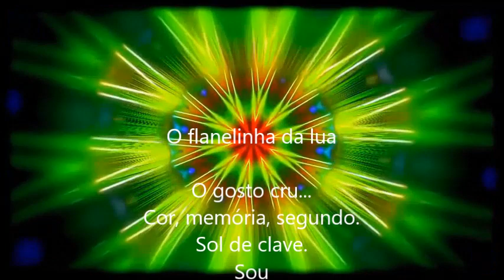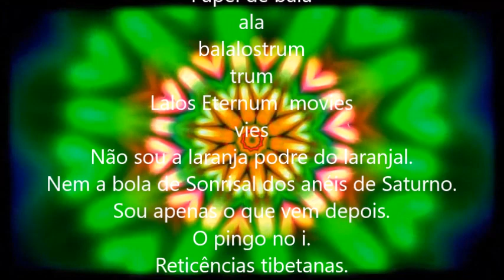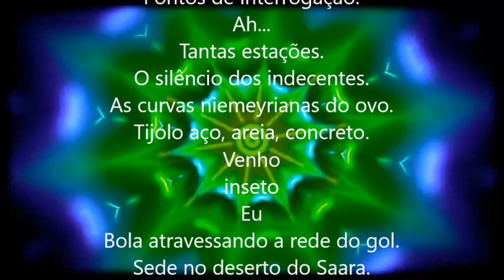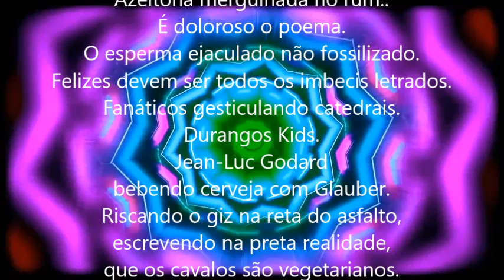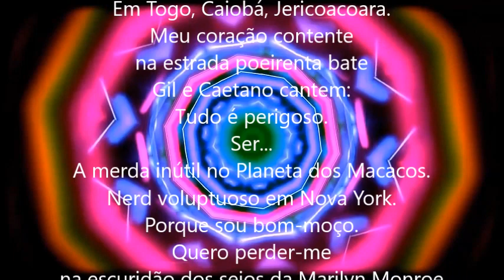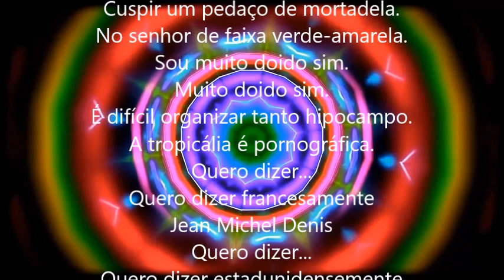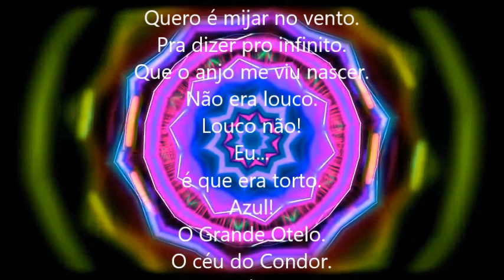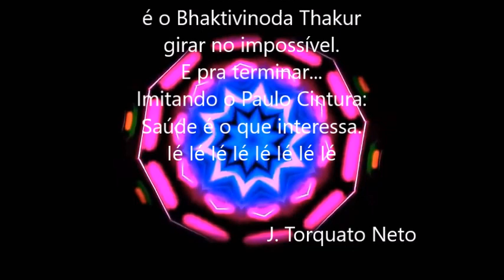301 PSICOGRAFIA - JOÃO CABRAL DE MELO NETO - DURA TEXTURA QUE A LUZ NÃO ATRAVESSE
Médiumnité et art: Psychographie de João Cabral de Melo Neto Mediumship and art: João Cabral de Melo Neto psychography.